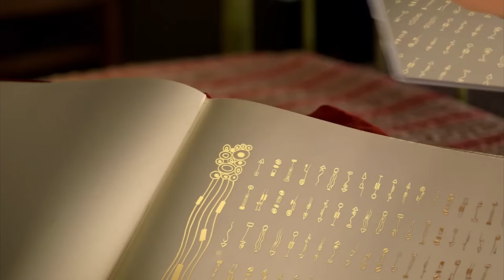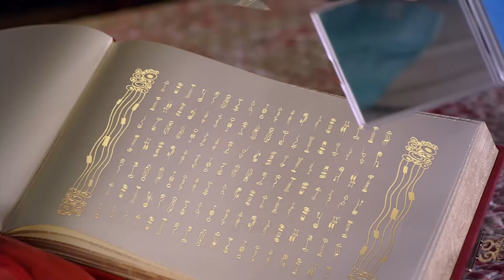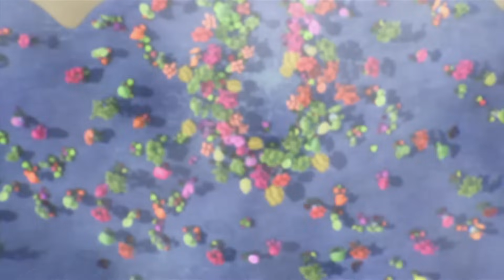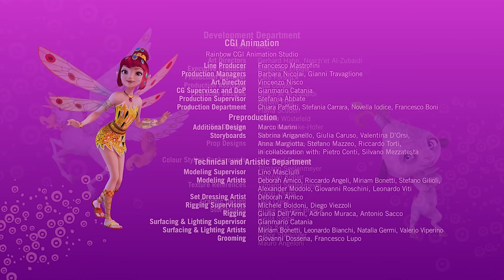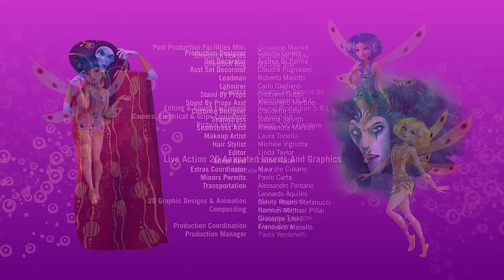🦄 🌸 3 tüm bölüm - 2. sezon - bölüm 7-9 - Mia ve ben - Mia and me 🦄 🌸